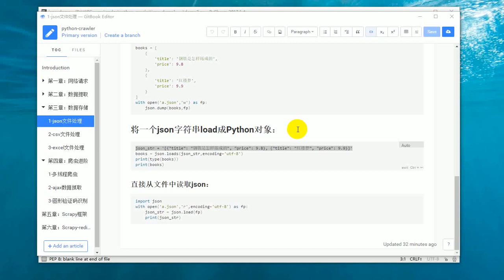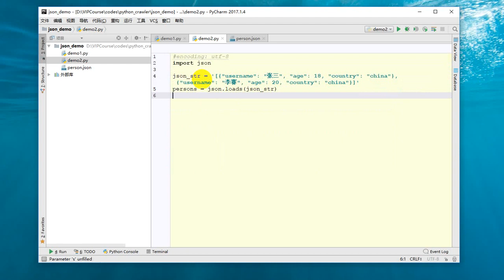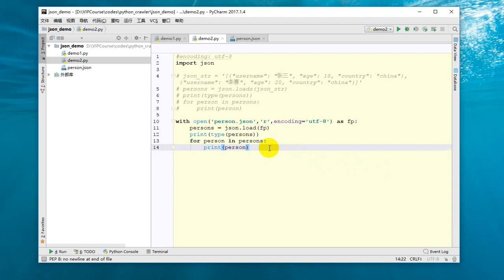25 Python网络爬虫丨04 数据存储丨3 load成Python对象